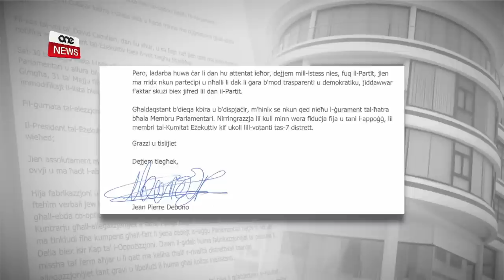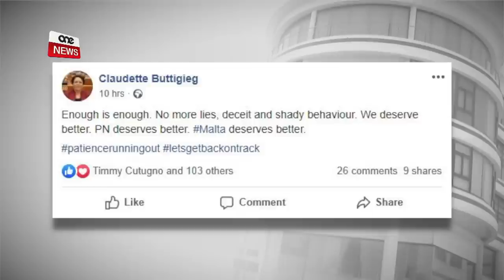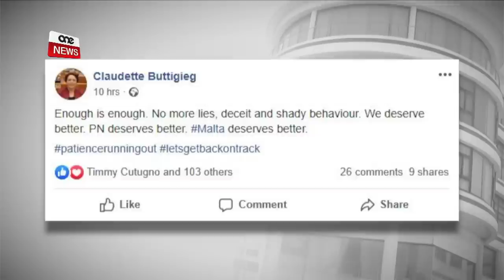BUSUTTIL JGĦID LI GĦALISSA MHUX SE JWIEĠEB LIL DEBONO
ONE.COM.MT •L-eks Kap Nazzjonalista Simon Busuttil qal li għalissa mhux se jwieġeb għall-akkużi gravi li għamel fil-konfront tiegħu u ta’ deputati li jappoġjawh, il-koordinatur politiku tal-Partit Nazzjonalista Jean Pierre Debono.
Debono akkuża lil Busuttil u d-deputati qrib tiegħu li qegħdin ikissru l-Partit Nazzjonalista biex jimminaw il-kredibilità tal-Kap Nazzjonalista Adrian Delia u  li għandhom kilba għall-poter u mibegħda.